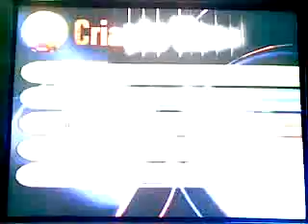Chamada Eliana - Sbt 15:00 Domingo - Os Opostos Se Atraem - 03/10/2010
Chamada Do Programa ELIANA Que Vai Ao Ar Todos Os Domingos a Partir Das 15:00 Da Tarde,Logo Após o DOMINGO LEGAL No Sbt.

-Destaque-

-Os Opostos Se Atraem

By NovoSbt